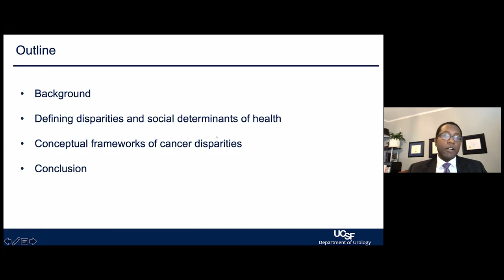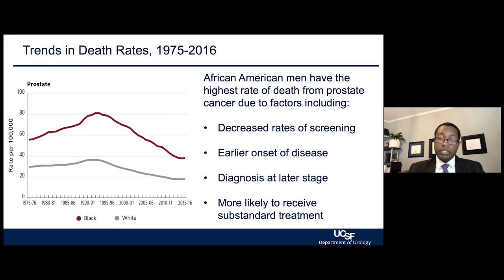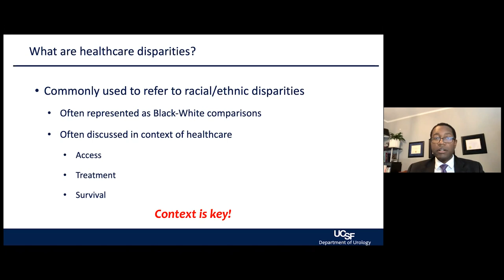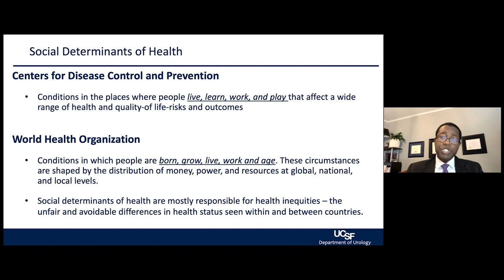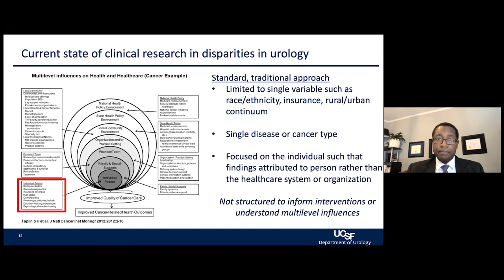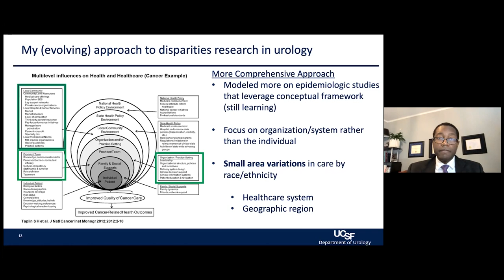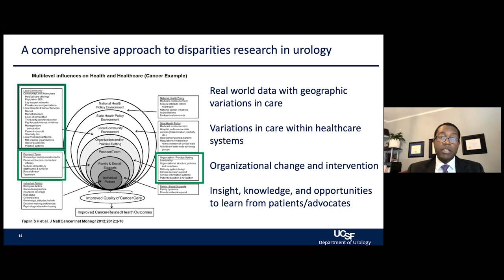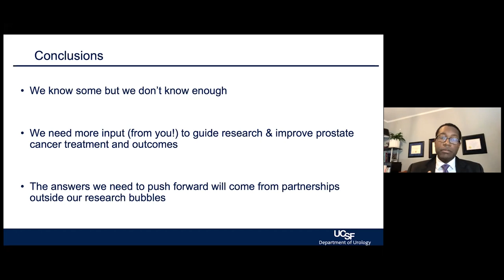Race and Prostate Cancer Disparities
As part of the 2022 Prostate Cancer Patient Conference, Dr. Samuel Washington discusses disparities regarding race and prostate cancer. Recorded on 10/15/2022. [Show ID: 38557]